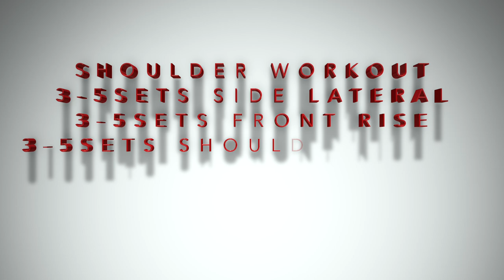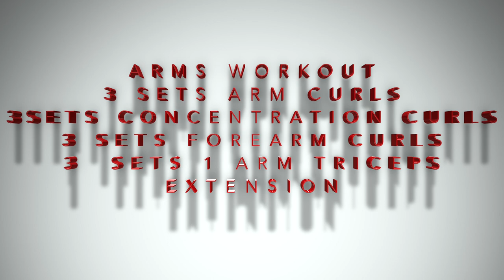LOCKDOWN FULL BODY WORKOUT | हिन्दी | ANI RAY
AMZON LINKS :-
RESISTENCE BAND